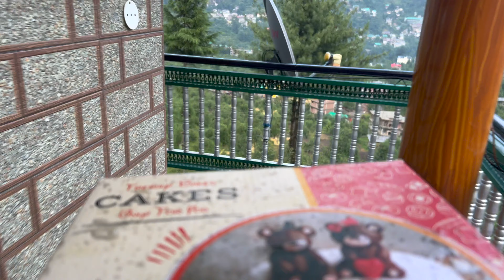Bairsh hi barish in Manali | Workcation | Night life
We all have heard about Manali awesome Mausam, but only few are blessed to witness it live :)